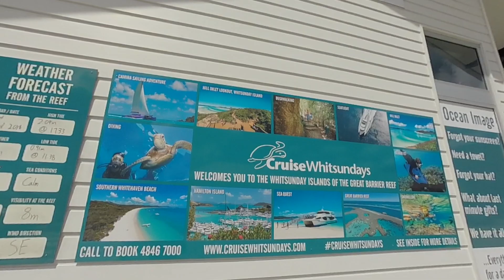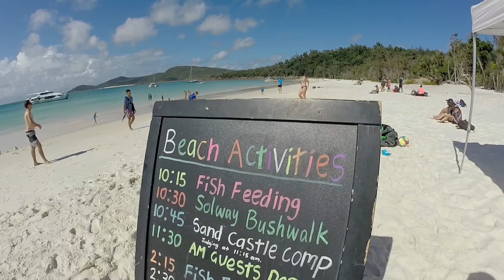A Day on Whitehaven, one of the World's Best Beaches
In which Robin and his family hop aboard a Cruise Whitsundays boat to visit the squeaky white sands of Whitehaven Beach.